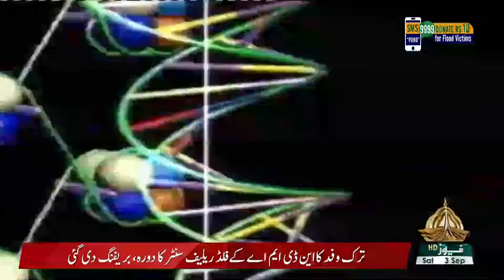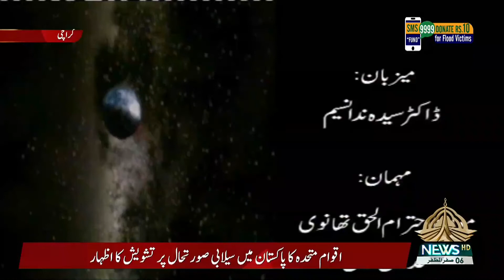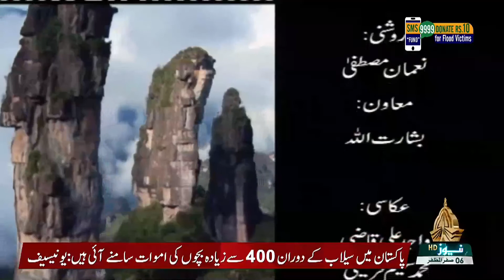KAINAT 03 09 2022